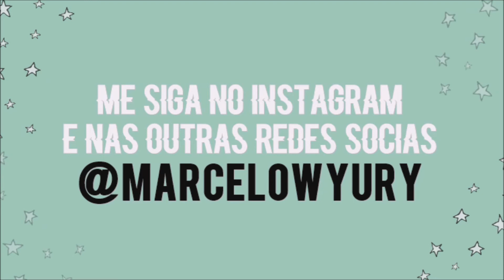MAQUIAGEM FÁCIL COM MUITO GLITTER PARA ARRASAR NO CARNAVAL 2019 🎊// marcelowyury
Olá pessoal, no vídeo de hoje vim compartilhar com vocês uma make rápida e fácil para você arrasar no carnaval. Espero que vocês gostem!

+ Qual o seu nome? Marcelo Wyury ( MARTH)
+ Quantos anos você tem? 16 anos
+ De onde você é? Canaã dos Carajás, Pará
+ Qual câmera você usa para filmar? Canon Powershot SX400IS
+ Qual programa você usa para editar os vídeos? Sony Vegas Pro 13 , Move Maker                         +Qual seu editor de miniatura de vídeo? PhotoScape , Photoshop

Deixe ideias de vídeos que você queira ver nos comentários!